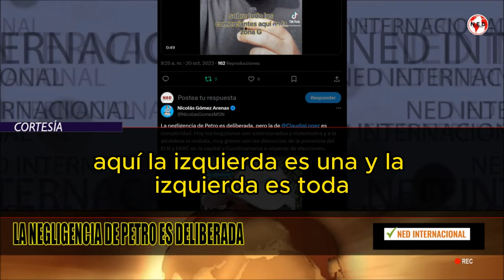⛔ LA IZQUIERDA CORRUPTA QUE GOBIERNA BOGOTÁ, CUNDINAMARCA Y EL PAÍS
La negligencia de Petro es deliberada, pero la de Claudia Lopez es complicidad. Hoy los bogotanos son extorsionados y violentados y a la alcaldesa le resbala, muy graves son las denuncias de la presencia del ELN y FARC en la capital y Cundinamarca a vísperas de elecciones.